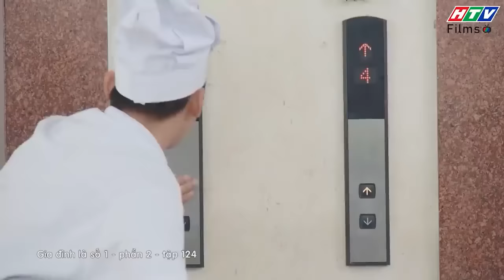Gia đình là số 1 Phần 2 | Hai lần ba Lam Chi LẬP CÔNG lớn với ba vợ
00:00 Công ty đón tiếp khách Nhật
11:00 Minh Ngọc bày tỏ nỗi lòng với ba vợ